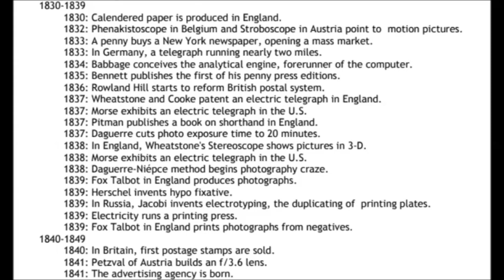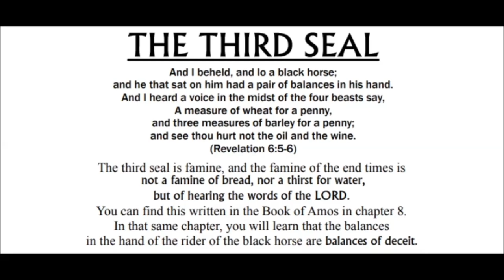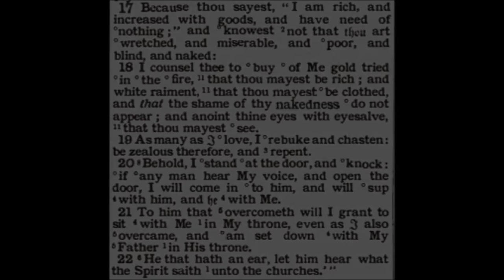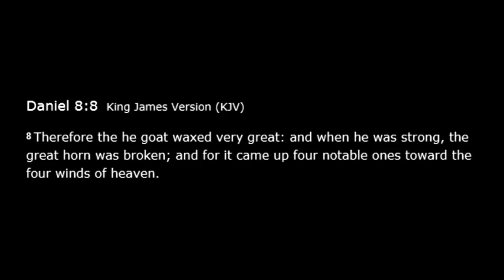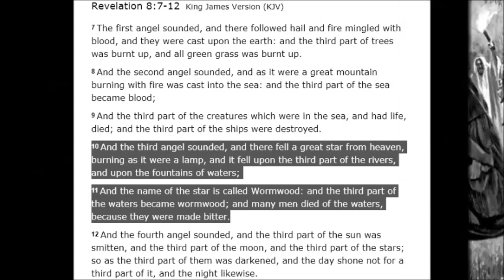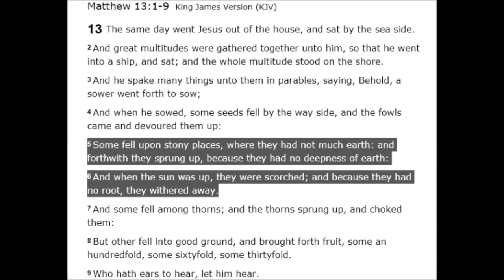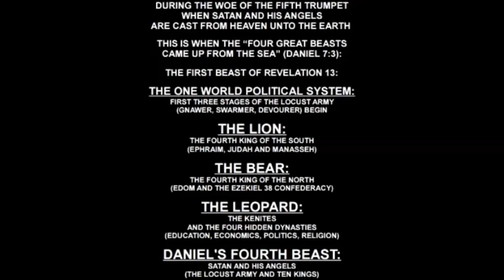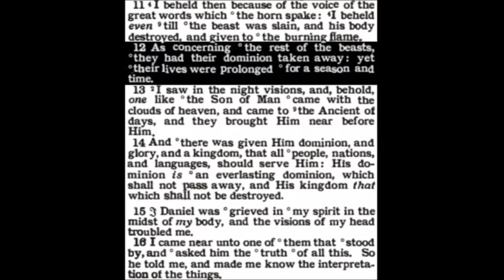The Seed of the Mark of the Beast